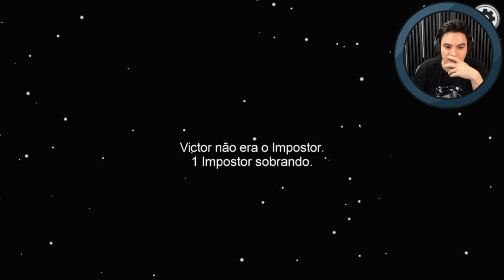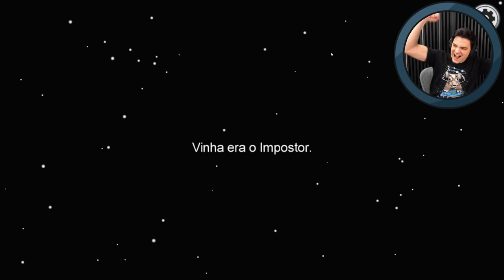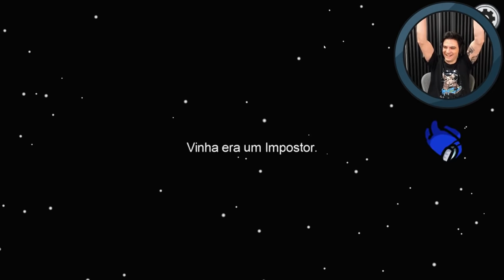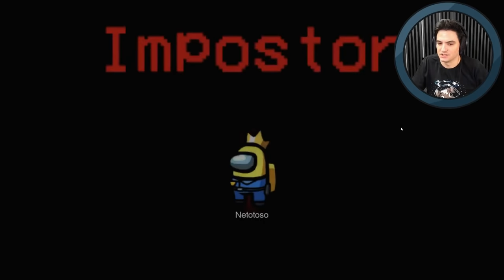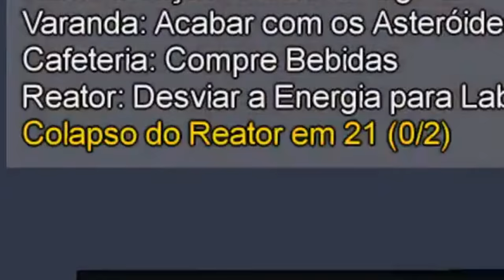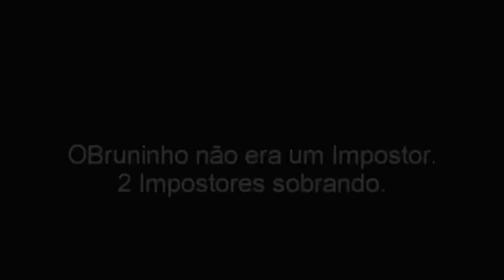EU SOU UM IMPOSTOR! AMONG US! [+10]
O dia que fui acusado pela equipe de Massachusetts de ser um malvado assassino. E eu era o culpado. HAHAHAHAAHA